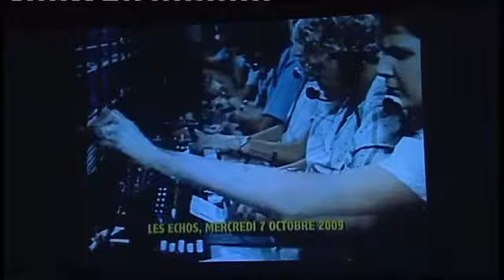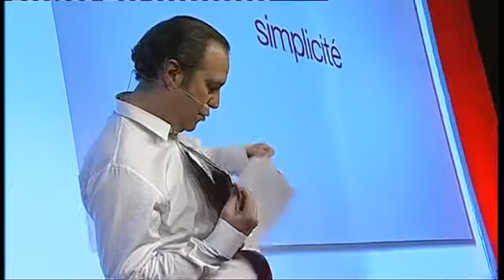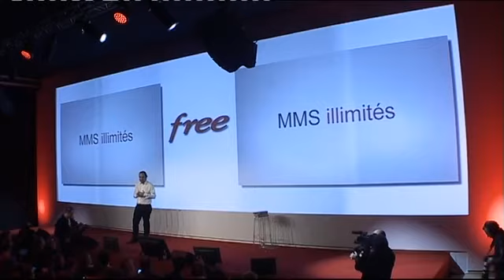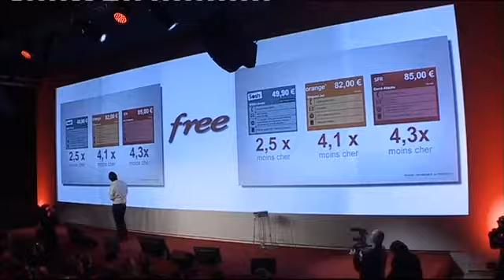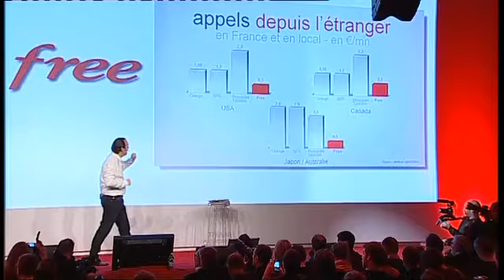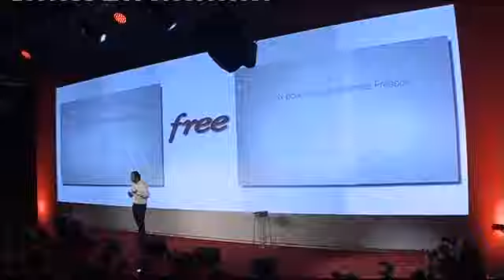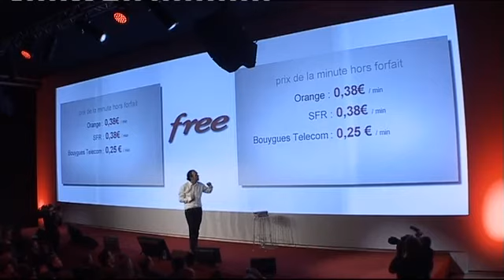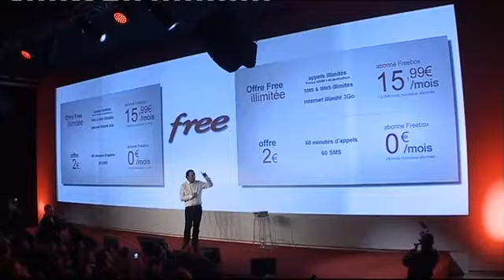3.000.000 forfait mobile 60 minutes, 60 sms à 2€. Découvrez-vite pour être les premiers!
Ce qu'il faut savoir

    Les offres sont sans engagement !

    1 page de CGV pour plus de clarté.

    Des appels illimités en France, en Europe, en Suisse, aux USA, le Canada, les DOM... Au total 40 destinations en illimités.

    Des prix plus bas que la concurrence

    Des SMS illimités

    Des MMS illimités

    Un véritable accès Internet mobile 3G/3G+ (web, p2p, newsgroups, emails...etc). Pas de limite en fonction des usages. La neutralité du net semble respectée.

    Un accès automatique via les box (Via le FreeWifi)

    Free proposera tous les types de mobile (Avec facilités de paiement...) mais surtout les prochains iPhone en exclusivité avec Apple seront proposés à partir du 27 janvier (avec le forfait à 19,99 €) !

    Et face au scandale du forfait RSA imposé par l'Etat avec les 3 opérateurs qui propose 40 min de comm, 40 SMS à 10€ pour les plus pauvres, Free propose 60 min, 60 SMS avec un prix divisé par 5, c'est à dire un forfait à 2€ par mois. Free activiste ? Un peu ! Et Xavier Niel explique que même à ce prix là, Free fait de la marge. Waouh !

    Il sera possible de gérer plusieurs forfaits dans son interface (pour les pères de famille)

Les tarifs des forfaits Free

2 forfaits :

    1/ 19,99€ pour tout ça. Et si vous êtes déjà abonné chez Free (ADSL), il sera à 15,99 €.

    2/ 2€ pour un forfait 1h avec 60 SMS. Et si vous êtes abonné chez Free ADSL que vous voulez le forfait 2€, c'est à dire le forfait 1h avec 60 SMS (SMS hors forfait à 1 centime), et bien ça vous coutera 0 € par mois. Oui, Free offre un forfait d'une heure à tous ses abonnés Freebox. Waouh bis !

A noter que ces forfaits seront réservés pour le moment aux 3 premiers millions d'abonnés. Donc on va voir comment ça va se passer ensuite.